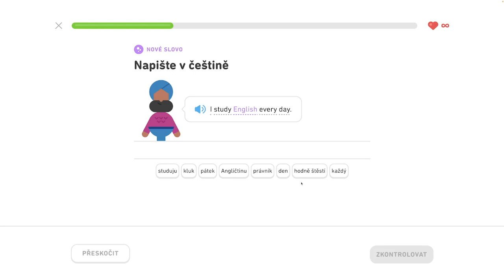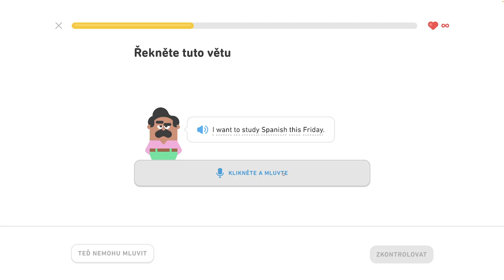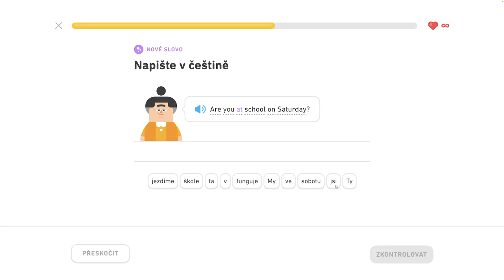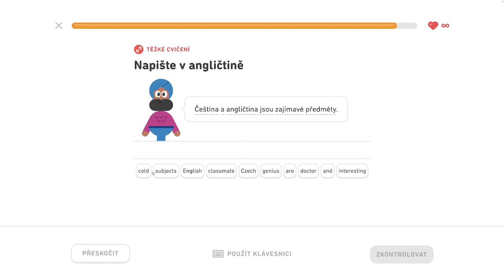🇺🇸 S2, J2 - Rozprávajte sa o škole 1/6 - Rozprávajte sa o škole, konverzujte počas rande